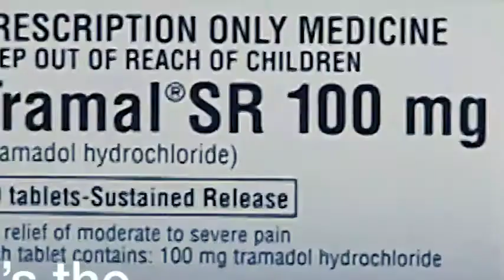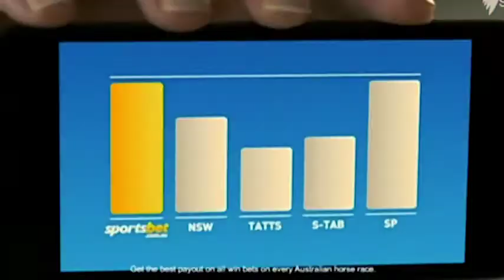Jack's Media Show Reel Package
Jack Is willing to talk about anything to do with drugs, addiction and addiction treatment.
Jack Nagle through Realdrugtalk helps people change their life at scale.
Jack has been completely clean now since, 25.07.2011. In that time Jack has run leading rehab centre's, become a media personality, speaker, presenter, business owner and impacted positively on thousands of addicts and their loved one's. Jack threw away a potential basketball career after traveling to the US and robbed his parents of a son and brother of a role model. To say that Jack is grateful for a second chance would be an understatement.
Thestreetcornershow is Jack's way of having the REAL conversations with REAL people, to maintain an up to date entertaining conversation with no hidden agenda or one sided perspective. (Jack also loves the sound of his own voice and being on camera)

Jack is always busy with speaking engagements as well as still meeting with those in need of help and support.
All of these efforts go into achieving Realdrugtalks vision of Shifting the paradigm in dealing with addiction through mass media and speaking engagements.